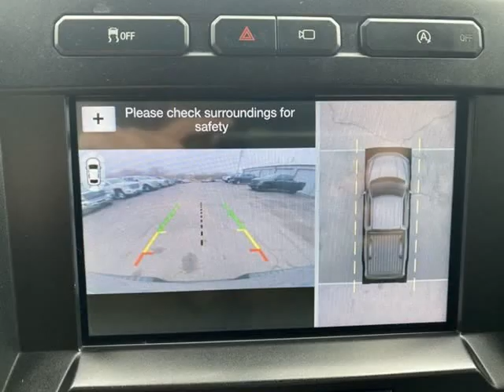2018 Ford F150 Limited 4WD CrewCab (Harrisonville , Missouri)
2406 North State Route 291 Highway, Harrisonville, MO 64701
Harrisonville